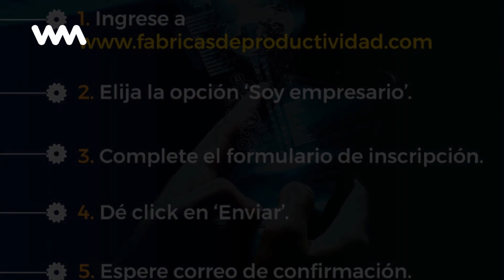Fábricas de Productividad: Gobierno de Colombia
Las fábricas de productividad es la nueva apuesta que hace el gobierno nacional de Colombia. Este 21 de junio fue oficialmente lanzado el programa que buscara que lleva como lema “Regiones...

No te pierdas ningún contenido como este "Fábricas de Productividad: Gobierno de Colombia" y mantente siempre informado con WebMediums

Tags en la historia "Fábricas de Productividad: Gobierno de Colombia":
Colombia, Bancoldex, FabricasDeProductividad, Gobierno, Las-fabricas-de-productividad-es-la-nueva-apuesta-que-hace-el-gobierno-nacional-de-colombia-este-21-de-junio-fue-oficialmente-lanzado,

Actualidad, politica y sociedad, todas las noticias relevantes al alcance de tu mano